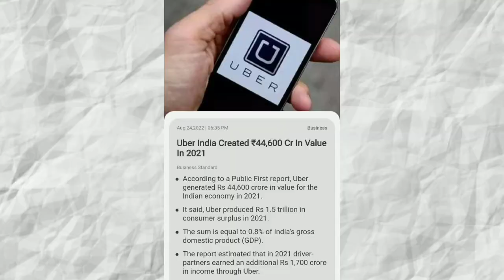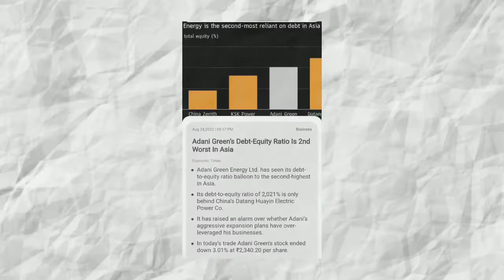Uber contribution in GDP, Zomato will pay 10k, Food delivery in Train seat businessnews 25/08/2022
00:00 Introduction & Channel intro
00:12 Benchmarks (sensex, nifty)
00:36 Uber India contribute in Indian GDP
01:01 IDBI Bank limited time FD
01:30 Zomato pays 10k for cancel the order
02:32 Tata neu partner with HDFC Bank
03:04 Adani business are over leveraged
03:46 Jio delivers food in train
04:38 Dreamfolks service IPO fully subscribe
05:04 Facebook suffers with glitches
05:32 Tesla stock split
06:50 YouTube shorts launch in TV
07:23 Ending intro

__________Subscribe________________________